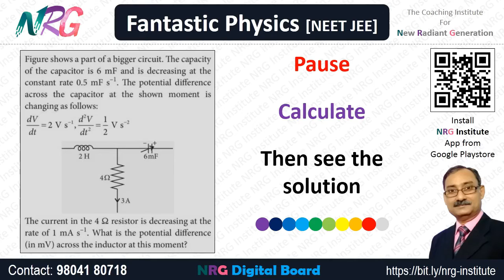Challenge #13 | Integer type on Electrical Circuit | NRG Fantastic Physics | Physix | NEET JEE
Install the best educational app and get free and paid courses